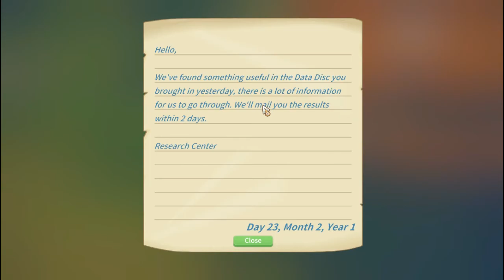RUINAS PELIGROSAS NIVEL 2! - 26 - MY TIME AT PORTIA - Early access - Español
¡Empieza una nueva vida en la encantadora ciudad de Portia! ¡Restaura el taller de tu padre y devuélvele todo su esplendor, cultiva la tierra, cría animales, entabla amistad con los curiosos habitantes de la ciudad y descubre misterios olvidados en esta fascinante tierra posapocalíptica!

Utilizando el manual y el banco de trabajo del taller de tu padre, deberás abrirte paso recolectando, practicando la minería y forjando hasta convertirte en el mejor taller de Portia. Aunque debes prepararte... ¡No será nada fácil!

Inspirado en la magia del Studio Ghibli, My Time at Portia te traslada a un mundo maravilloso e inolvidable. ¿A qué dedicarás tu tiempo en Portia?

La ciudad de Portia está repleta de singulares personajes a los que conocer. Se dedican a ir a la escuela, trabajar, hacer ejercicio y divertirse. También tienen historias únicas que el jugador podrá vivir. El jugador podrá forjar relaciones con otros ciudadanos, ya sean de amistad, romance o incluso matrimonio.

Cada jugador puede dejar su huella en Portia y sumergirse en una ciudad cálida y hospitalaria llena de experiencias.
IMPORTANTE:
INICIO CON SORTEO! - 1 - My Time at Portia - Early access - Español